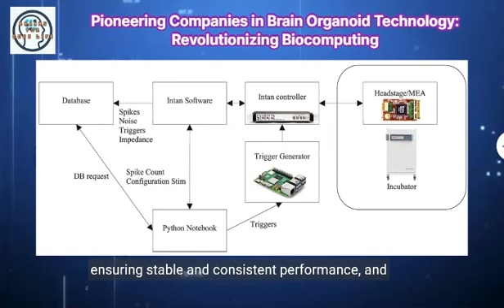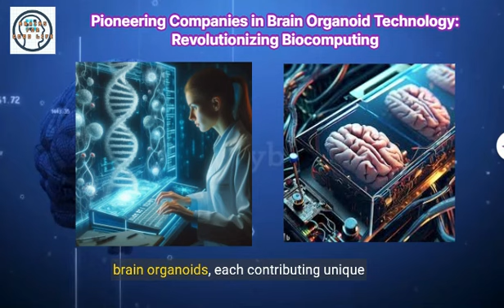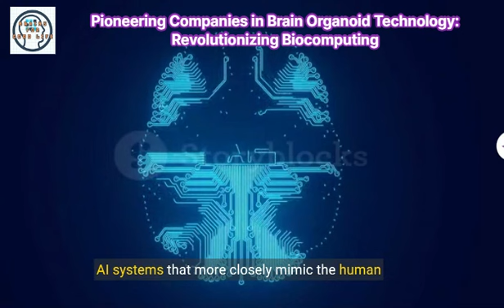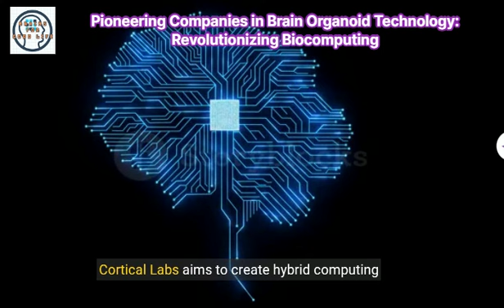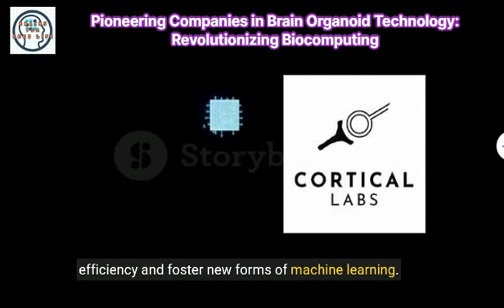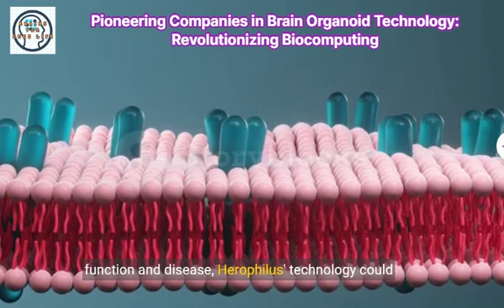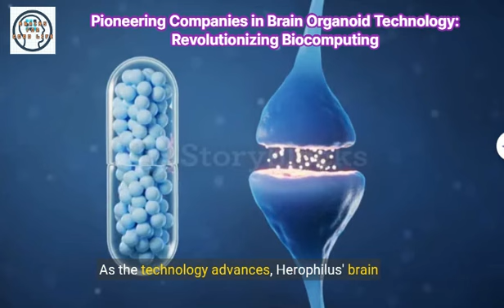Innovative Biocomputing Companies Leading the Charge with Brain Organoids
Discover the groundbreaking advancements in biocomputing by leading companies like FinalSpark, Cerebras Systems, Koniku, Cortical Labs, and Herophilus. These pioneers are utilizing brain organoids to revolutionize AI, biosensing, and medical research, driving significant advancements in technology and healthcare.